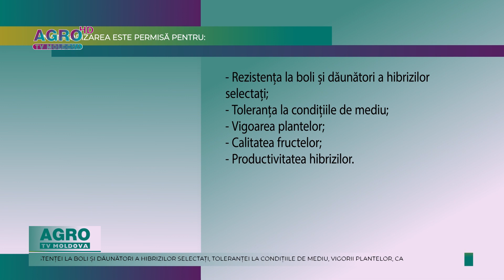SERA UTM – CICLUL II LA CASTRAVETE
Facultatea de Științe Agricole, Silvice și ale Mediului din cadrul UTM a dat start înființării ciclului II, vară-toamnă, la cultura de castravete în seră.  Potrivit instituției, răsadul pentru înființarea culturii a fost crescut cu grijă de către studenții de la specialitatea horticultură, din anul IV Peter Karaman și Serafim Glutnic. Sera este locul unde studenții testează diferiți hibrizi pentru a-i descoperi pe cei mai performanți.